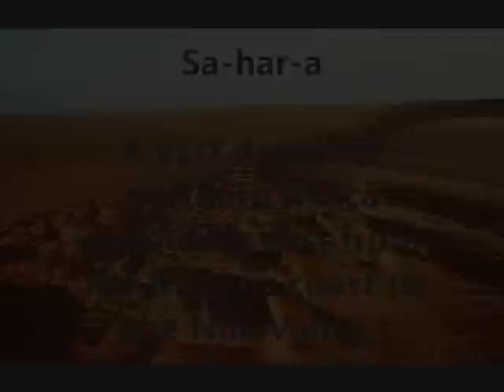Shangri la & Sahara